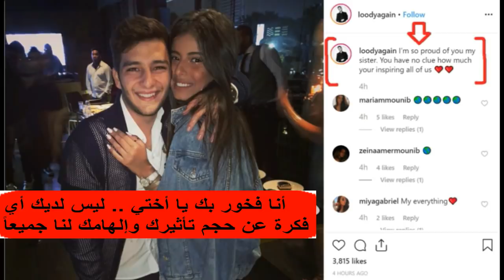مريم عامر منيب وخالد إبن المطربة أصالة .. مفاجآت مابعد شهرة (عامل ايه في حياتك) وشاهد ماذا قال عنها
مريـم إبنـة عامر منيب في لقطة ملفتة مع خالد إبن الفنانة أصالة .. مفاجآت مابعد شهرة (عامل ايه في حياتك) وشاهد ماذا قال عنها ..